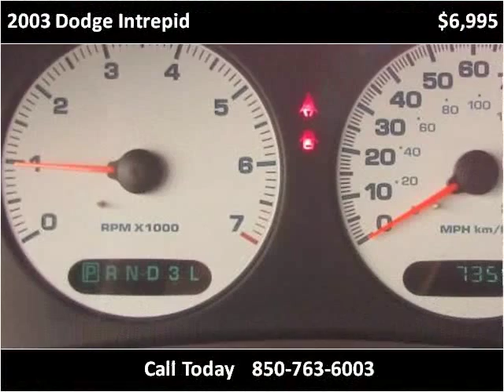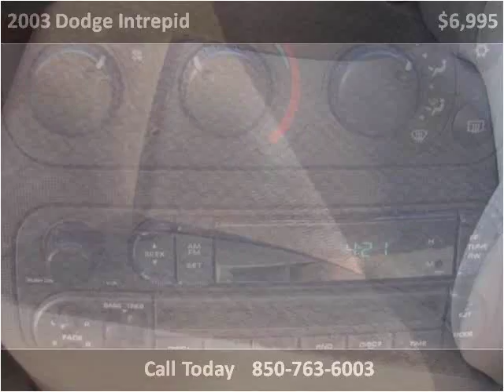2003 Dodge Intrepid Used Cars Panama City FL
This 2003 Dodge Intrepid is available from EJ's Auto World.